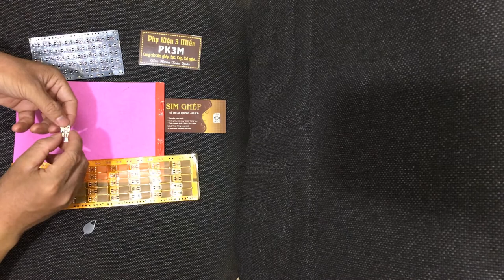Sim ghép cho iphone XS - XR - XSmax (Unlocking card for iphone XS max/XR/XS)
Bản sim ghép được thiết kế dành riêng cho XS-XR-Xsmax
Có thể thoải mái lật ngửa sim phù hợp với dòng iphone đời sau mà ko cần phải chế hay dán keo.
Mời a.e xem Video, đừng quên like ủng hộ nha.
Video hướng dẫn Fake iOS để ghép sim máy 5/5C/6/6P trên iOS 13 làm tương tự:
Mua điện thoại & Phụ kiện điện thoại đừng quên ủng hộ shop.
Shop chuyên: Cung cấp sim ghép, phụ kiện sạc, cáp, tai nghe, PDP, Pin con trâu, Pin Pisen chính hãng VN PP...
☎ĐT: 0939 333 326 (Chỉ hỗ trợ mua hàng – không hỗ trợ bất cứ gì khác)